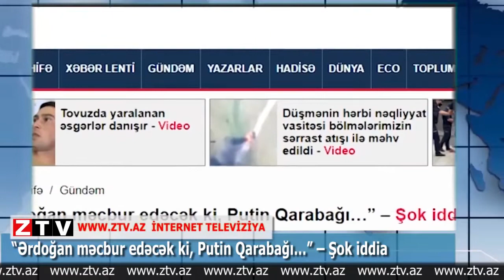“Ərdoğan məcbur edəcək ki, Putin Qarabağı…” – Şok iddia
Türkiyə Xarici işlər naziri Mövlud Çavuşoğlu və Müdafiə naziri Hulusi Akardan sonra Prezident Rəcəb Tayyib Ərdoğanın Azərbaycana dəstək bəyanatı Ermənistanda narahatlıq yaradıb.

Xüsusən də türk liderin sərt xəbərdarlığını müzakirəyə çıxaran işğalçı ölkənin mediası Qarabağ savaşında Ermənistanın yeganə müttəfiqi Rusiyanı etinasızlıqda ittiham edir.

Jurnalist Akop Badalyan Ermənistan-Azərbaycan sərhədlərində baş verənləri ölkəsini görünməmiş sınaq qarşısında qoyduğunu bildirib.

O, “Rus NATO”su adlandırılan Kollektiv Təhlükəsizlik Müqaviləsi Təşkilatında (KTMT) yalnız İrəvanın nümayəndəsi Viktor Biyaqovun ölkəsini dəstəklədiyini bildirib. Badalyanın sözlərinə görə, KTMT Daimi Şurasının iyulun 14-də keçirilən iclasında heç bir müttəfiqi Azərbaycanı qınamadı: “Ankara isə dərhal bir qərara gələrək Azərbaycanı dəstəkləyən bəyanat verdi”.

Badalyan iyulun 13-də Rusiya və Türkiyə prezidentləri arasında baş tutan telefon danışığına da diqqət çəkib: “Telefon danışığında Suriya və Liviya məsələləri müzakirə edildi. Ermənistan-Azərbaycan sərhədindəki vəziyyətin müzakirə olunduğu bildirilmir”.

Akop Badalyan istisna etmir ki, Ərdoğan sözügedən telefon danışığında az da olsa, rusiyalı həmkarı Vladimir Putinlə Ermənistan-Azərbaycan sərhədlərində baş verən son olayları müzakirə edib.

Erməni jurnalist Türkiyə liderinin Ermənistan-Azərbaycan münaqişəsinin həll prosesindəki aktivliyindən doğan təəccübünü gizlətmir və qəribə bir sual verir: “Putin həqiqətən bu məsələdə ənənəsini pozub Ərdoğanla danışacaq?”

Erməni mediasının iddiasına görə, Liviya və Suriya böhranları ətrafında Putinlə aktiv müzakirələr aparan Ərdoğanın masasında yeni bir məsələ də var: Ermənistan-Azərbaycan münaqişəsi. Həmin iddiaya görə, Rusiya tərəfi bu münaqişəni Suriya və Liviya böhranları ilə əlaqələndirməkdən imtina etsə də, Türkiyə tərəfi təkid edir.

İşğalçı ölkənin ictimai-siyasi çevrələri narahat olub ki, Suriya və Liviyada Türkiyə ilə anlaşmağa məcbur olan Rusiya sonda Ermənistan-Azərbaycan münaqişəsində də güzəşt mövqeyində duracaq.

© ZTV.AZ istehsal etdiyi bütün video və audio məhsulları azad yayım hüquqi altında yayır (free copyright and reuse allowed) və hər bir digər yayımçı videomuzun məzmunu dəyişdirmədən, loqonu silmədən,istinad etməklə təkrar yaya bilər.

İstək, şikayət və təklifləriniz üçün mail yazmanız kifayətdir. Şikayətiniz nəzərə alınacaqdır.

Для ваших запросов, жалоб и предложений просто отправьте сообщение. Обязательно будет
сделано.

For your requests, complaints and suggestions enough to send a mail. Required will be done.